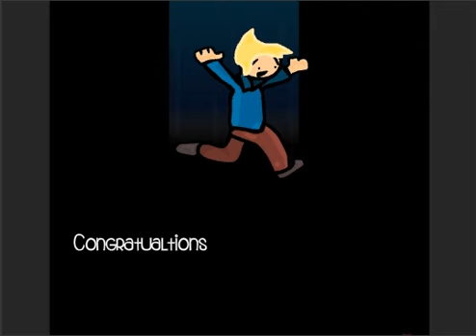The Cell walkthrough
Прохождение флеш игры "The Cell".